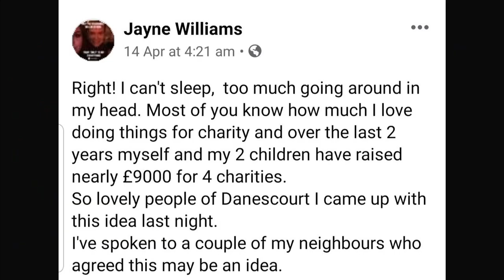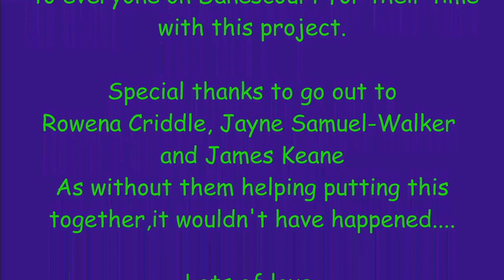Danescourt, Cardiff Coronavirus Support video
Danescourt community collecting food for Cardiff Foodbank at the time of the Corona Virus outbreak.